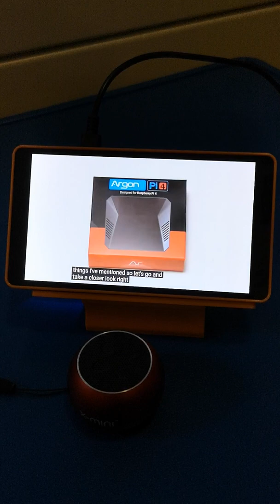New 5.5 inch AMOLED waveshare touch screen 3D printed case with ICE Tower Cooler Youtube Demo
New 3D printed case for 5.5 inch 1080 x 1920 waveshare touch screen with ICE Tower Cooler.
IT look like perfect fit for this screen. Under Raspberry Pi 4 8G ram in Raspbian 64bits OS and overclock to 2000, play youtube demo with bluetooth speaker is smoothly.